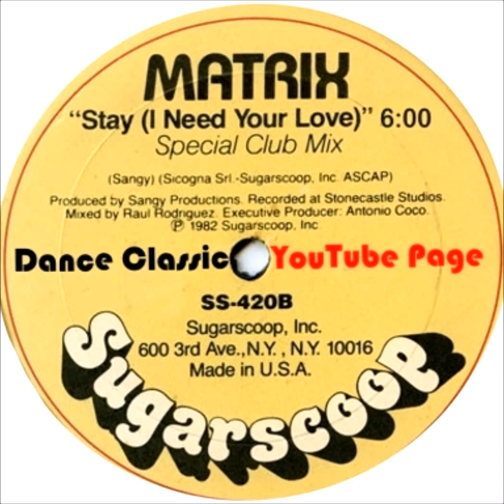Matrix - Stay (I Need Your Love) (Special Club Mix)